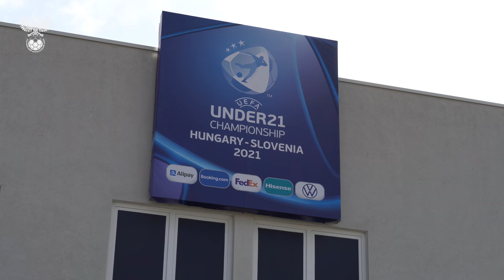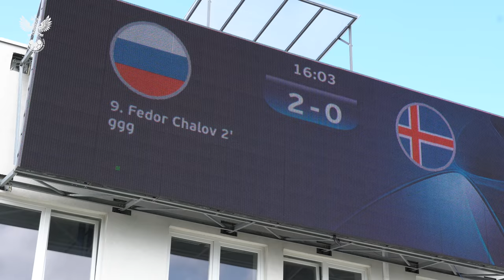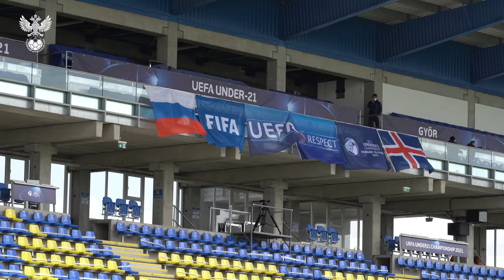Молодёжка. День 7. Венгрия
Молодёжка провела предигровую тренировку перед матчем с Исландией на основном стадионе "Дьирмот" в г. Дьёр.